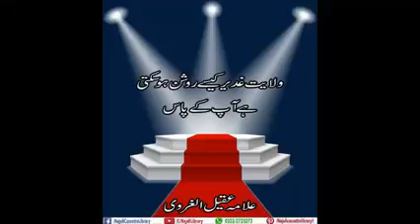Wilayat gadeer kese roshan ho sakti hai